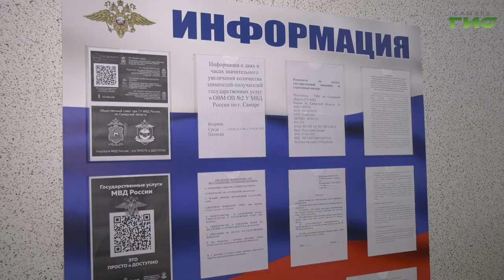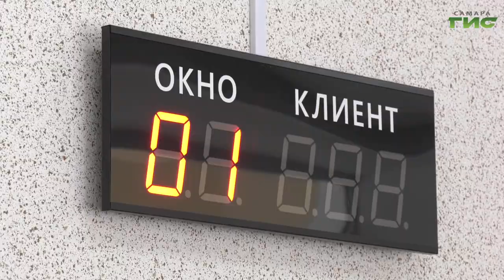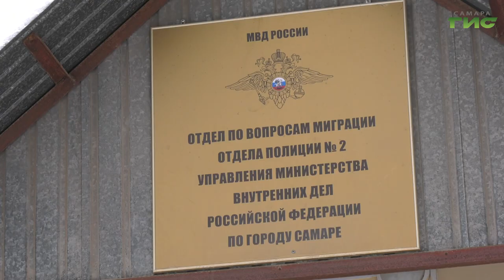Срок действия подлежащих замене российских паспортов продлили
Документ — старый, правила — новые. Срок действия российских паспортов, при достижении 25-ти и 45-ти летнего возраста продлили. Теперь они будут оставаться действительными до дня оформления нового документа. Сколько действует отсрочка, — узнала Елена Чернявская.